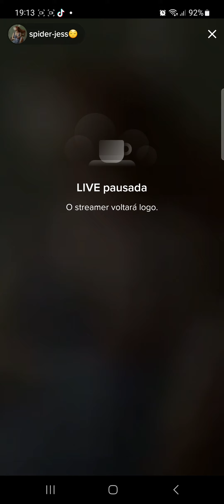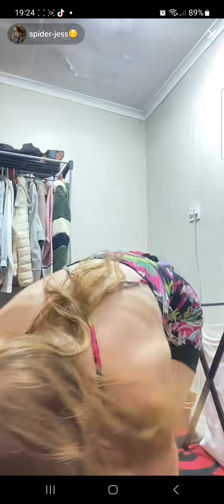Three years warranty